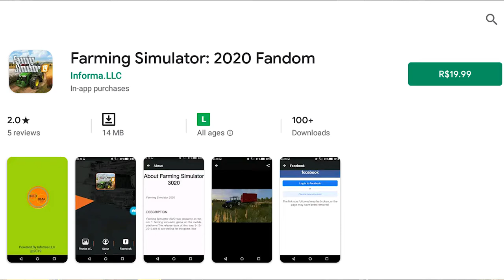Farming Simulator 20 - Cuidado ao comprar FAKE